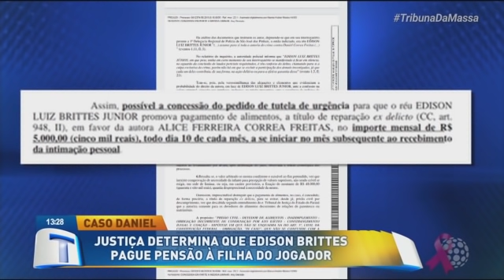Justiça determina que Edison Brittes pague pensão à filha do jogador - Tribuna da Massa (17/10/19)